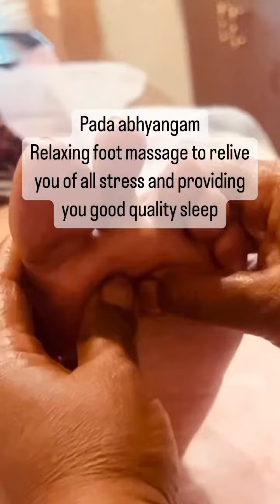At Dhara we provide you most authentic therapies for ailment from head to toe